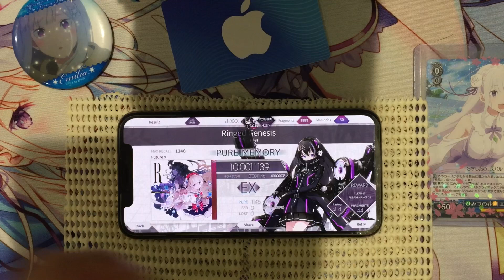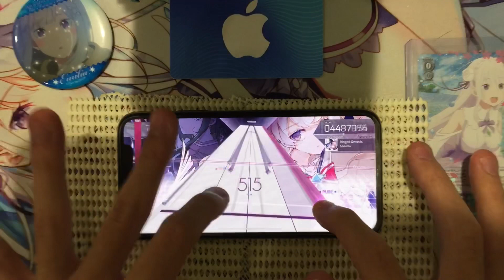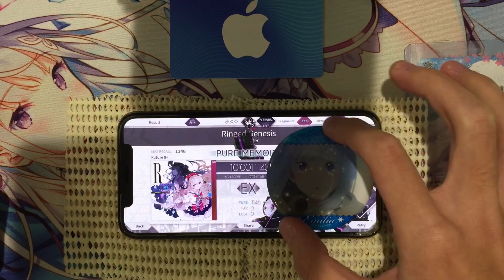【Arcaea】Ringed Genesis FPM(MAX−3) 10'001'143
player:chr

縦連疲れるよ